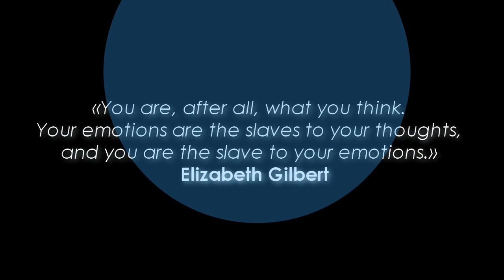its a bad dream.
OOOOOOOOOOOOOOOOOOOOOOOOOOOOOOOOOOOOOOOOOOOOOOOOOOOOOOOOOOOOOOLD VIDEO YAY

Farina wanted me to upload ewe as I said. OLD

Haven't got Sony Vegas atm (or forever XD.)

maybe I will write more later trooolll bye 8D

Keane - bad Dream